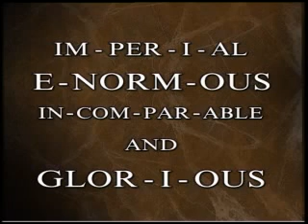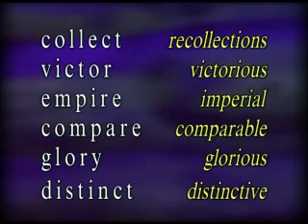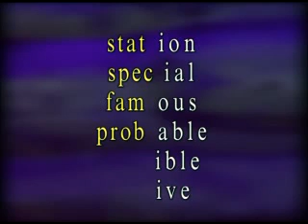Ozread 4Part4 Latin roots.mpg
Cartoon illustrations of how to read Latin and Greek roots, prefixes and suffixes of words, to understand words
the game of BABL to learn these parts of words quickly,
and how to segment long words, to help read them